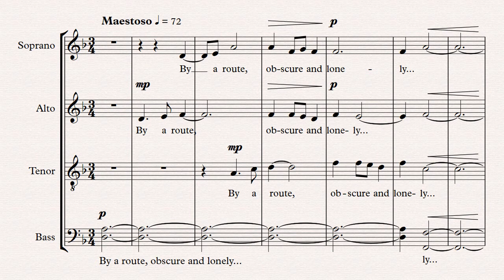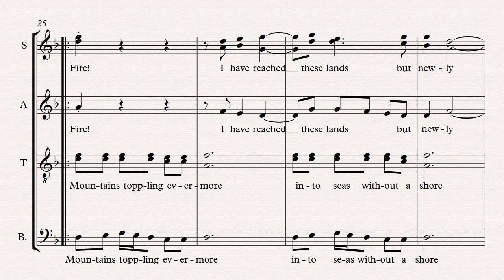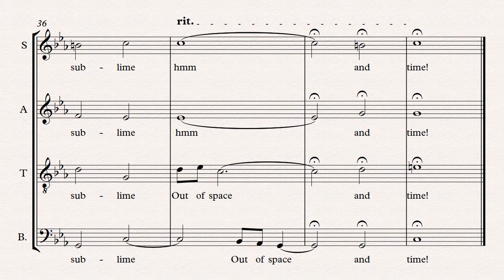Dream-Land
An a capella piece I composed.  The text is from the poem Dream-Land, by Edgar Allen Poe.